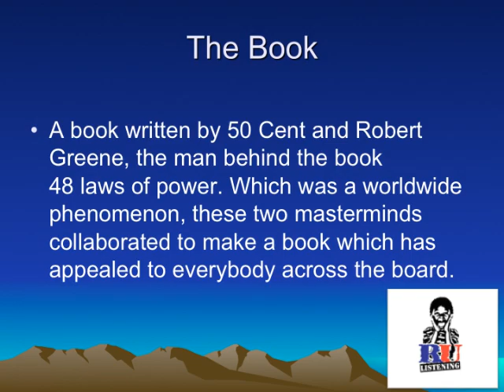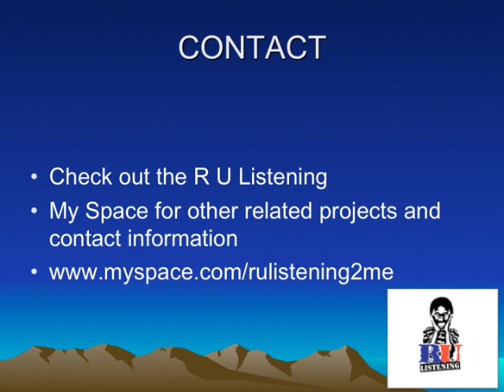R U Listening 50th law presentation wma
R U Listening was a London based team who were given the privilige to promote the 50th Law
a book written by 50 Cent and Robert Green the man who wrote the book 48 Laws Of Power

R U Listening is a empire that do various projects and there is s a lot more to come from R U Listening